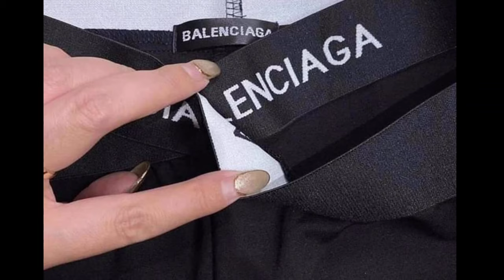My wardrobe collection vlog / dress collection / Liza Clarke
Clothing (also known as clothes, apparel and attire) are items worn on the body. Clothing are typically made of fabrics or textiles but over time has included garments made from animal skin or other thin sheets of materials put together. The wearing of clothing is mostly restricted to human beings and is a feature of all human societies. The amount and type of clothing worn depends on gender, body type, social, and geographic considerations.

 clothing hacks
 clothing brand
 clothing haul try on
 clothing business
 clothing vendors
 clothing asmr
 clothing and style
 clothing ads
 clothing advertisement
 clothing apps
 clothing aesthetics
 clothing around the world
 clothing alterations
 a clothing haul
 clothing brand startup
 clothing boutique
 clothing brand promo video
 clothing brand marketing
 clothing brand photoshoot
 clothing business tiktok
 mono b clothing
 r&b clothing